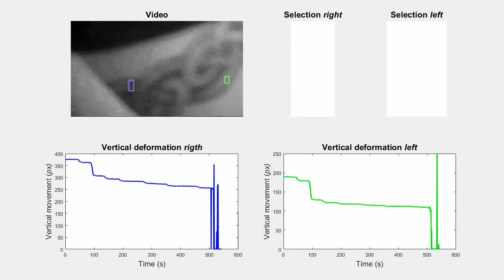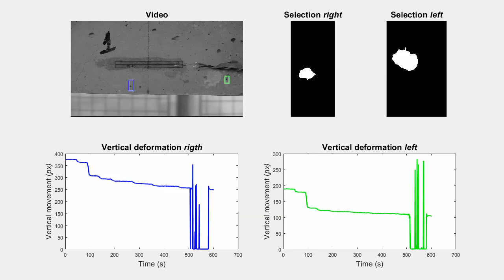DeforMonit - capture deformations using a smartphone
DeforMonit can be used to capture deformations of lab structures using smartphones. So far we are at the development phase of this phone app.
This application has the potential to replace expensive lab equipment such as LVDTs.
This video demonstrates how vertical displacements are collects and displayed.